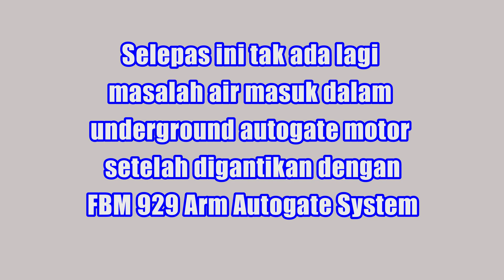Need Autogate System Replacement? We Highly FBM 929 Arm Autogate System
Jacky Pan

Sekarang tiada lagi masalah underground autogate motor/ underground gearbox yang masuk setelah pasang FBM 929 Arm Autogate System. Kalau tidak undergorund swing autogate customer di Puchong ini selalu rosak disebabkan air, kali ini apabila masalah sama berulang, customer terus buat keputusan untuk pasang autogate baru dengan FBM 929 Arm Autogate System.

Banyak sebab kenapa customer nak pasang autogate baru bagi menggantikan autogate lama mereka. Antaranya autogate tersebut selalu sangat bermasalah, autogate dah lama, autogate tak ada spare parts untuk dibaiki. Apa pun masalah autogate yang anda hadapi, kami cuba berikan penyelesaian terbaik.

Sekarang FBM Autogate Sysem ada buat promosi dengan harga autogate termasuk pasang. Kami berikan auto gate motor price 2023, harga autogate 2023 untuk harga palang automatik malaysia, harga gate automatik sekali pasang, anda akan dapat heavy duty auto gate motor, high quality auto gate components. Untuk pemasangan autogate baru kami akan syorkan FBM Autogate System.

Untuk keterangan lanjut mengenai FBM Autogate System kami atau produk lain, sila hubungi di 018 – 207 9198.

Kami boleh membaiki sistem autogate anda hanya dalam 3 langkah mudah dan cepat.

Langkah 1 : Tangkap 3 – 5 gambar (Gate & Autogate Motor Sekali)

Langkah 3: Juruteknik yang terlatih dengan membawa van penuh stok akan membantu